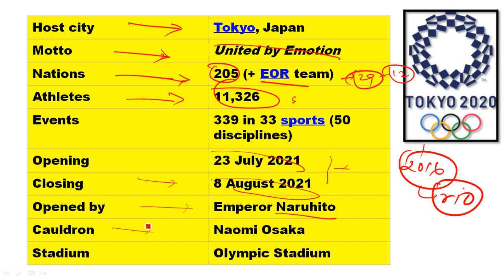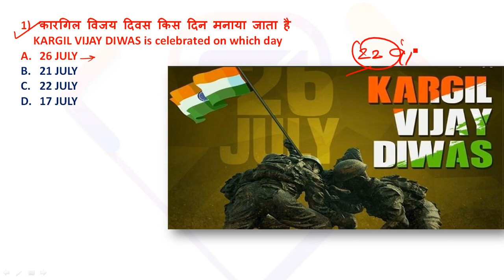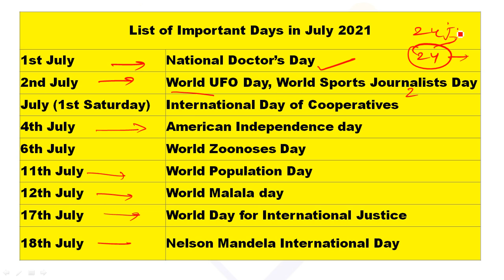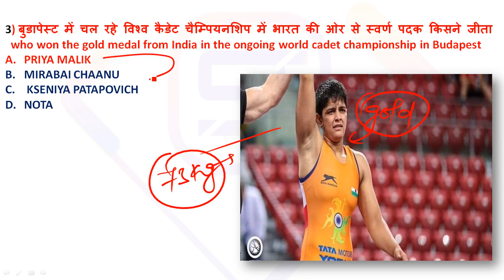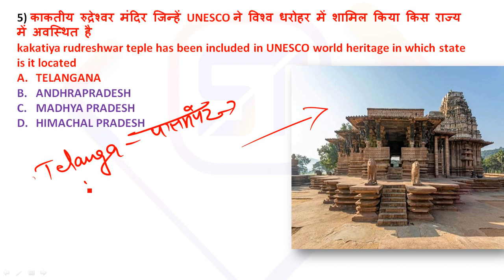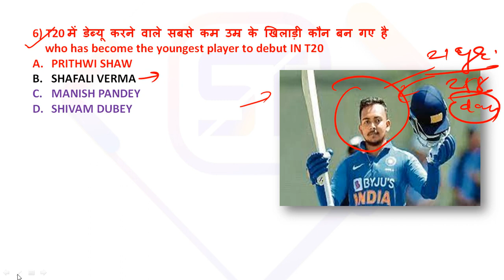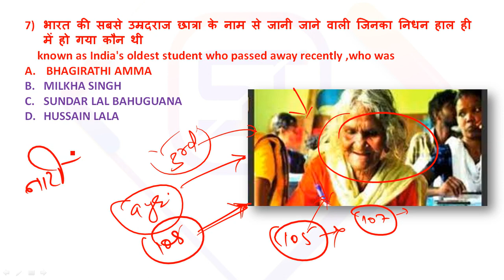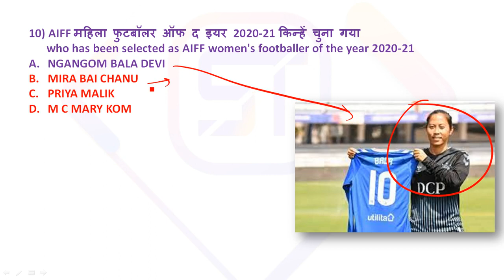26th July Current Affairs 2021 | Current Affairs Today | Daily Current Affairs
26th July Current Affairs 2021 | Current Affairs Today | Daily Current Affairs 2021